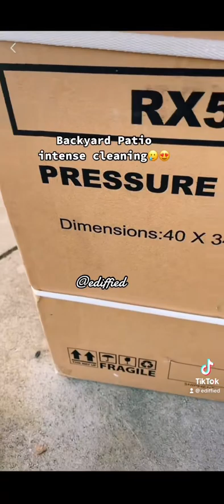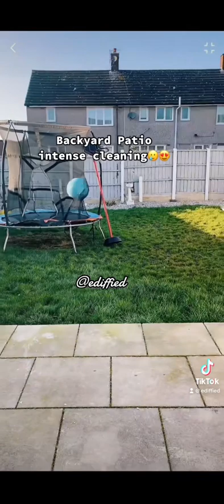PATIO CLEANING // EdiffiedTV